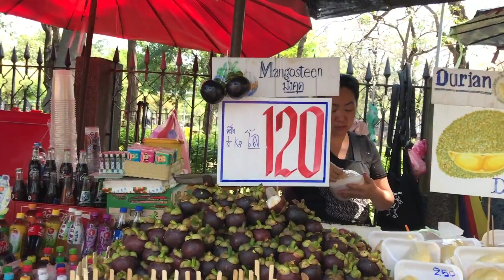K. A. Antonio | K. A.'s Life & Style - Bangkok Street Food & Shopping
K.A. Antonio | K.A.’s Life & Style: Bangkok Street Food & Shopping | webisode